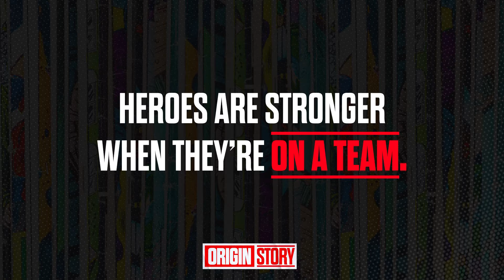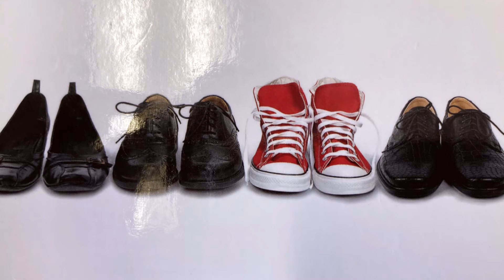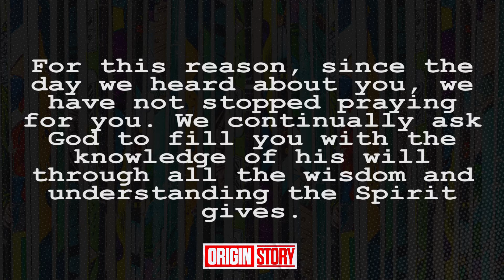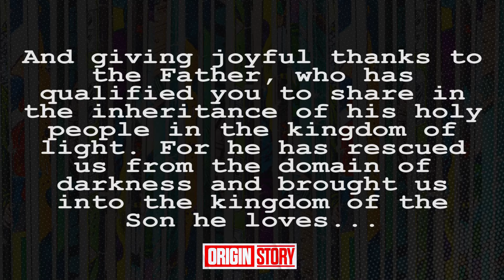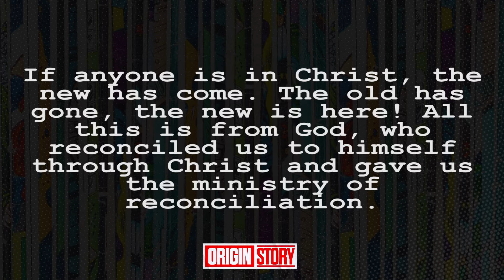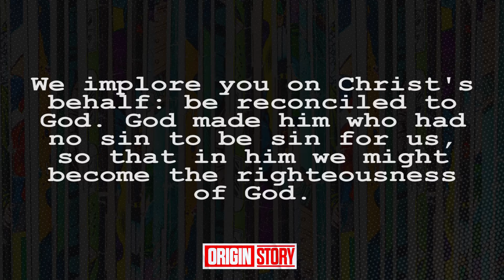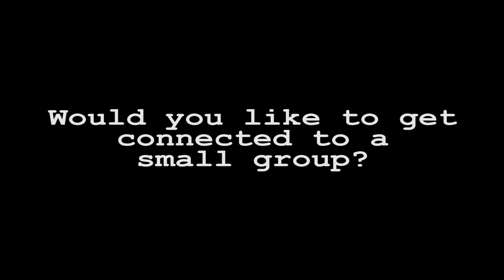Axis Online: Week 19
This is the last week in our "Origin Story" lesson series. And here, we explore how believers are heroes even in the ordinary.

Songs:

"Luxery" by Causmic found on YouTube Media Library
"Follow Me" by Andrew Langdon found on YouTube Media Library

Graphic:

The "Origin Story" bumper video clip and graphics are used with permission. They are not our own content, but were created by: Grow Youth Ministry Curriculum and Annual Strategy.